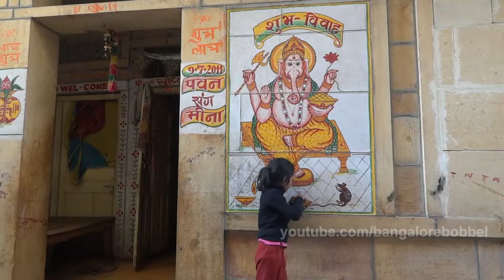Helsinki in Jaisalmer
This is about our favourite stay in Jaisalmer: Hotel Helsinki House resp. Zostel Jaisalmer.
Plus some more impressions of Jaisalmer, of course.